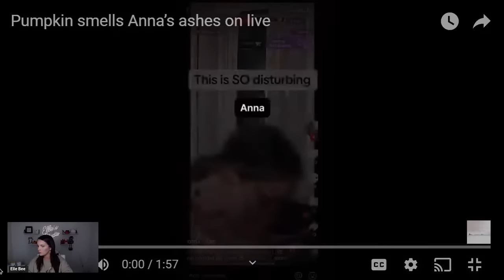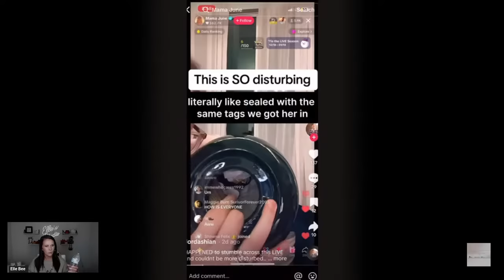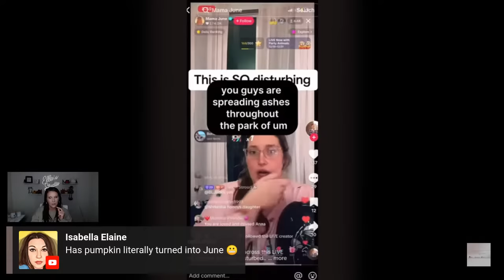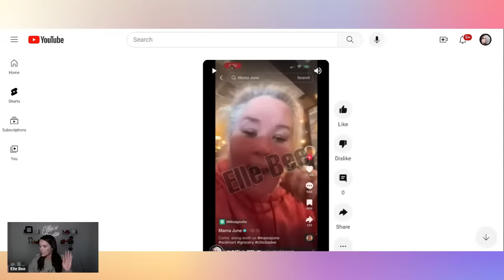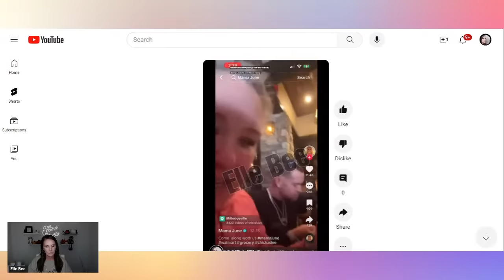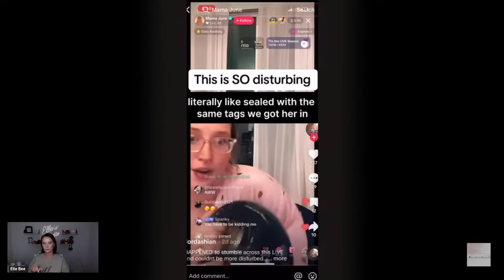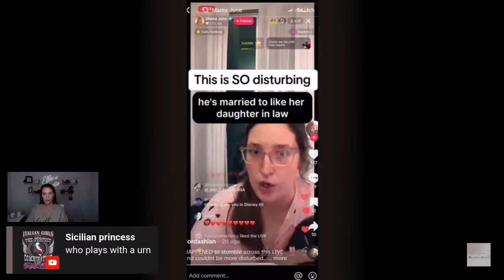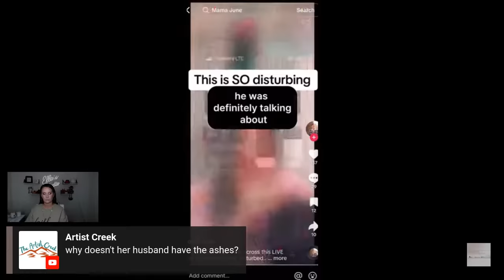Mama June Star Pumpkin Shannon Shows & Smells Her Late Sister, Anna's Ashes While On TikTok Live!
Send Friend Mail to:
Elle Bee

Source of information:
June Shannon TikTok